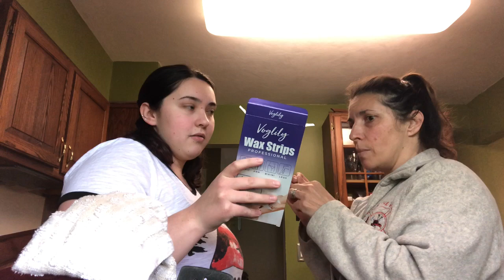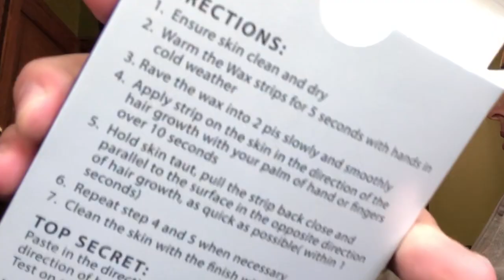Testing Voglily Wax Strips!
Desperate times call for desperate measures, and I still wanted to look fab in Quarantine so here we are😂
Link to buy the strips
Let’s be friends!!
Treat people with kindness!
Xoxo,
Alexis